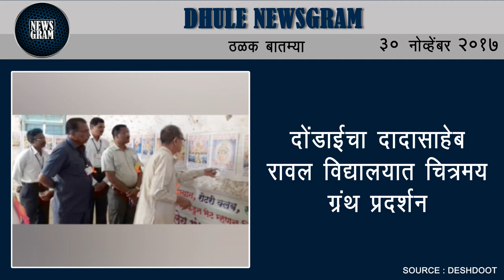Dhule Newsgram | Dhule News | Today's News Headlines | 30 November 2017